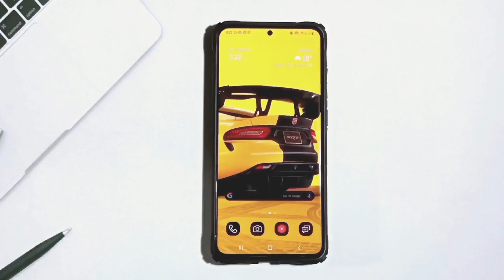Joyful Steps-incoming call Background S20 Ultra With Ringke X Case